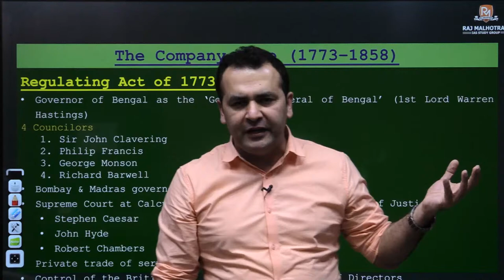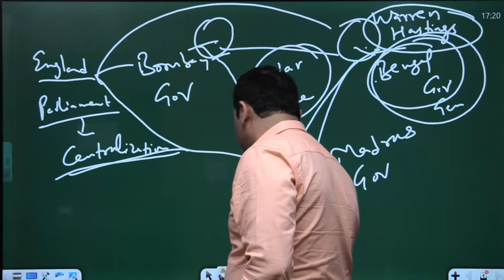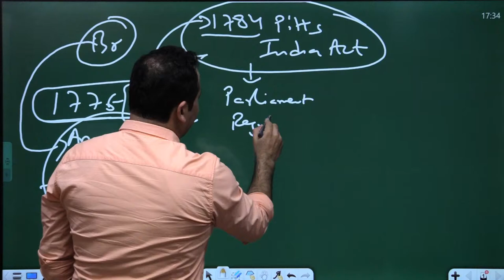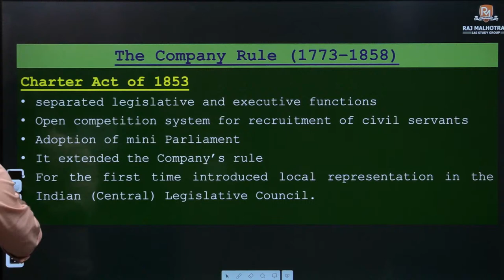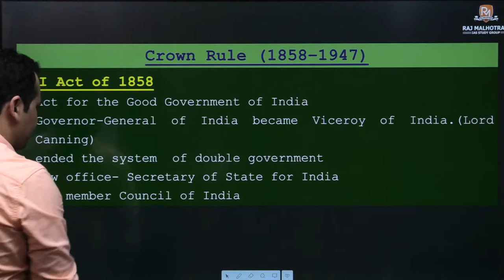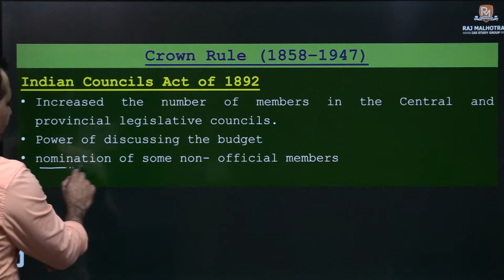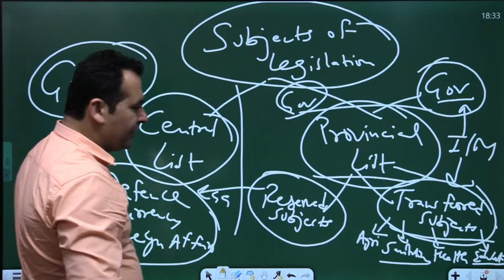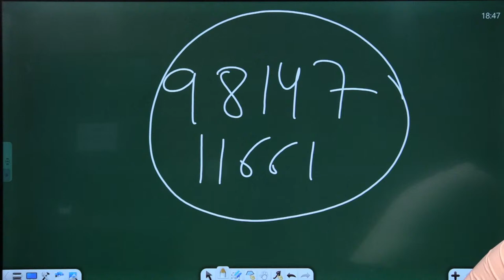HPAS Free Full Course - Lecture 1 - Polity for Himachal Administrative Services Exam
Free course for HPAS exam will help students prepare for the Himachal Administrative services exam free of cost.This initiative is being taken by Raj Malhotra's IAS to help students prepare for the exam in light of the pandemic.